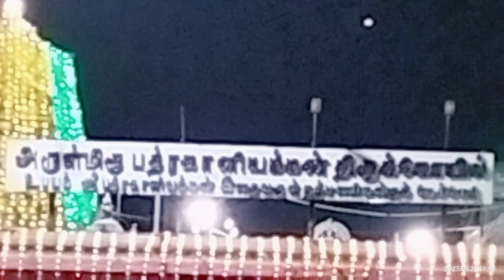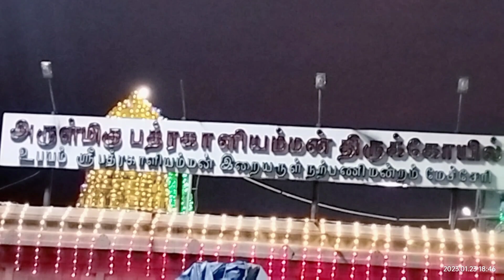"அருள்மிகு மேச்சேரி பத்ரகாளியம்மன் மகாகும்பாபிஷேக விழாவின் 10-ம் ஆண்டின் நிறைவுவிழா" நாள்:23/01/2023